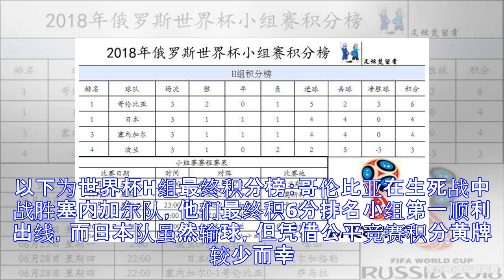世界杯H组积分榜！哥伦比亚逆袭塞内加尔！日本输波兰仍丑陋出线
北京时间6月28日22点，世界杯H组的最后一轮比赛展开较量，日本队对战此前已无缘小组出线的波兰队，上半场比赛双方互有攻守，两队门将川岛永嗣和法比安斯基均上演精彩扑救，下半场比赛，贝德纳雷克接库尔扎瓦的任意球助攻门前抢点破门得分帮助波兰队取得领先，而日本队在最后时刻得知哥伦比亚后选择了通过后场倒脚消磨时间，而波兰队也不再继续进攻，最终日本队0-1不敌波兰，不过如愿取得出线资格。而在同组的另一场比赛中，则由塞内加尔队对阵哥伦比亚队，上半场比赛，塞内加尔队的马内突入禁区倒地裁判一度吹罚点球，但经VAR确认后点球取消，而J罗则因身体不适而离场。下半场。哥伦比亚通过角球机会，由米纳头球破门，虽然塞内加尔...